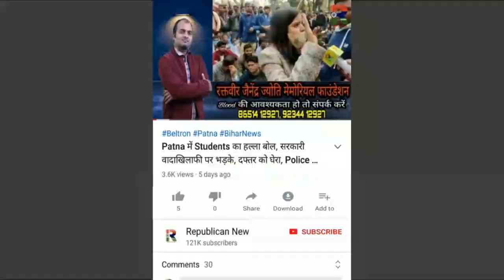BSSC के खिलाफ Patna में कल हल्ला बोल, Dilip का ऐलान, भ्रष्ट सरकार की नींव हिला देंगे, जुट जाइये सब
बीएसएससी के खिलाफ ऐलान-ए-जंग। कल पटना में होगा महा आंदोलन। जुटेंगे लाखों स्टूडेंट्स। छात्र नेता दिलीप ने कहा, कल दिखा दें ताक़त। जुट जाइये सब लोग। देखिए वीडियो।